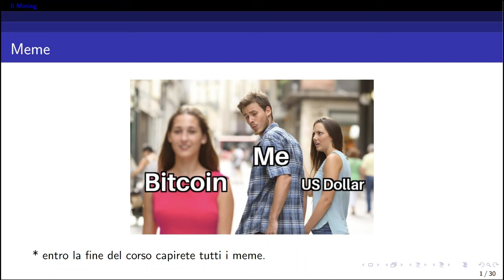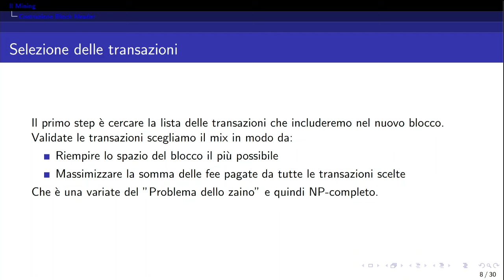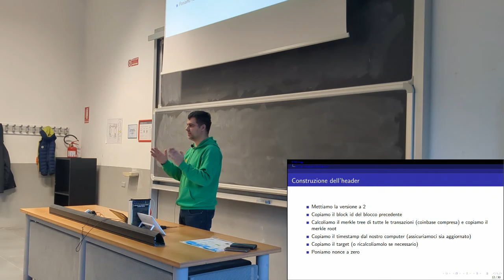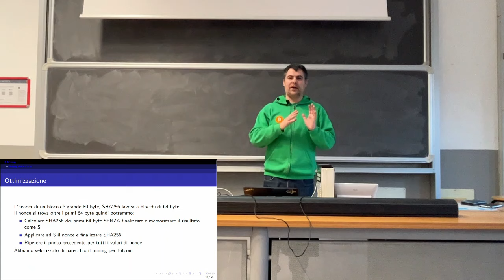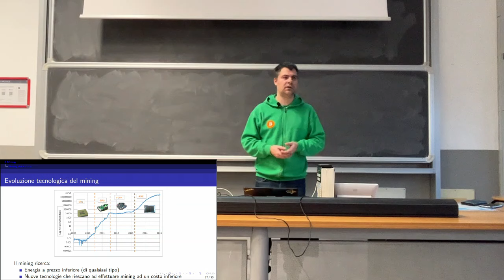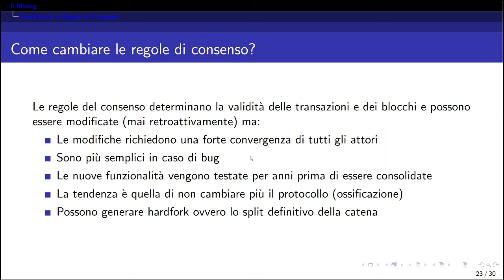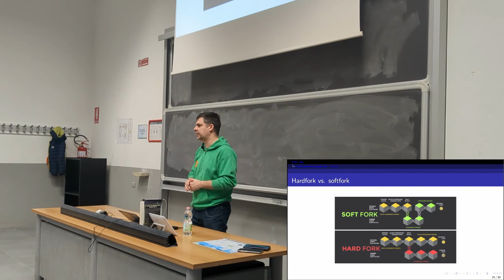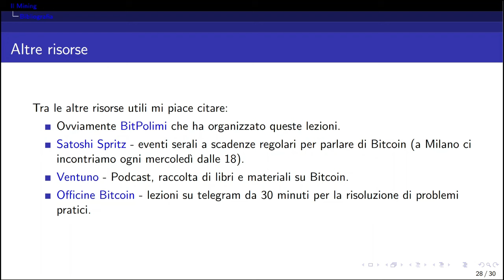"Il mining" con Valerio Vaccaro - Il Protocollo Bitcoin #3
Terzo incontro del Passion in Action "Il Protocollo Bitcoin".

Valerio Vaccaro, software engineer in Blockstream e ingegnere informatico laureato presso il Politecnico di Milano, approfondirà il mining, la sua importanza nell'ecosistema Bitcoin e i possibili scenari futuri.

00:00:00 - Introduzione
00:01:36 - Definizione
00:04:06 - L'economia del miner
00:06:31 - L'economia di Bitcoin
00:09:19 - Costruzione del blocco
00:09:53 - Selezione delle transazioni
00:17:50 - Costruzione dell'header
00:21:58 - Target
00:23:25 - Mining
00:26:29 - Ottimizzazione
00:32:04 - Solomining vs pool
00:36:32 - Evoluzione tecnologica del mining
00:40:40 - Pausa ed esempi

00:41:35 - Nerdminer
00:43:37 - Bitaxe
00:44:38 - Mining manuale
00:45:45 - Pool
00:49:32 - Come cambiare le regole di consenso?
00:51:53 - Hardfork vs softfork
01:00:32 - Perché avere il 51% dell'hashing power è pericoloso?
01:04:27 - Se il problema sono le pool
01:08:36 - Bibliografia e risorse

01:11:09 - Dopo un hardfork i coin sono ancora bitcoin?
01:14:14 - I bitcoin saranno sempre 21 milioni?
01:15:57 - Cosa succederà dopo che saranno stati minati tutti i bitcoin?
01:20:58 - Conclusione